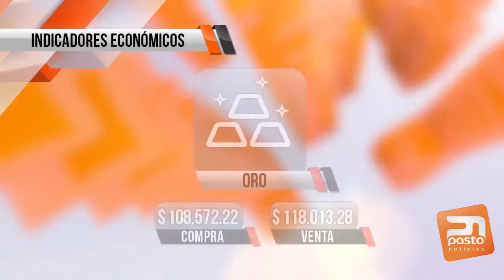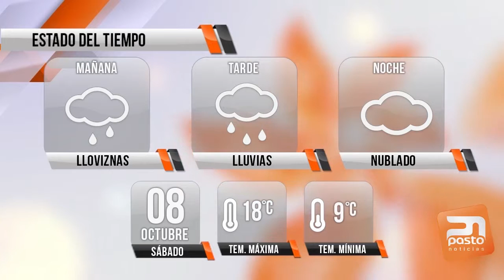PASTO NOTICIAS - 7 DE OCTUBRE DE 2016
UNIVERSIDAD DE NARIÑO - 10 DE OCTUBRE DE 2016